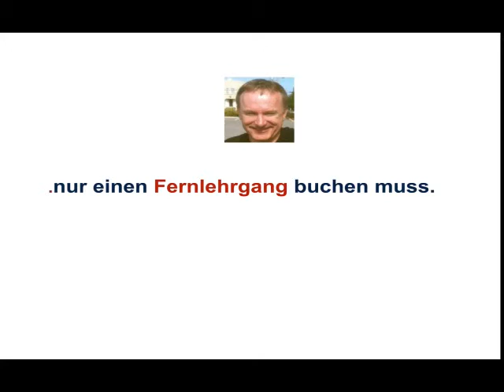Ertrag / Aufwand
Was ist Ertrag und was ist Aufwand?